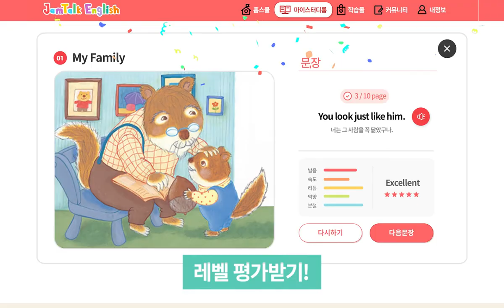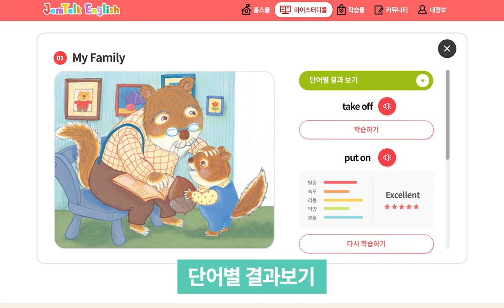잼톡 ai 영어시작 앱 사용방법